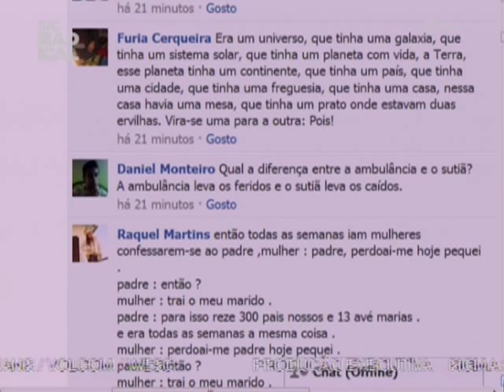João Arroja CC Ricardo Natário 19.01.12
Ricardo Natário ao telefone no CC - 19.01.12